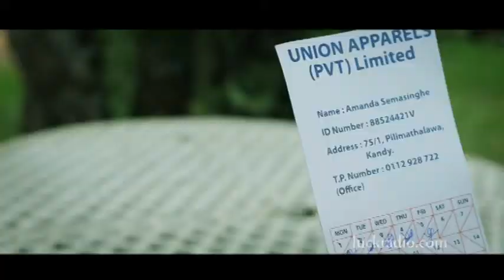Thamath Munagehune Na - Surendra Perera - from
Title- Thamath Munagehune Na
Vocal - Surendra Perera
Video - Isiandez Production
Video Director - Sahan Abeysekara